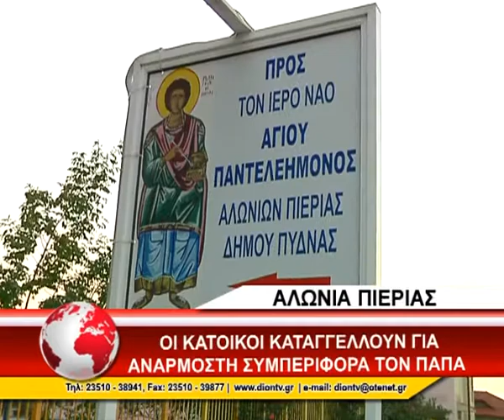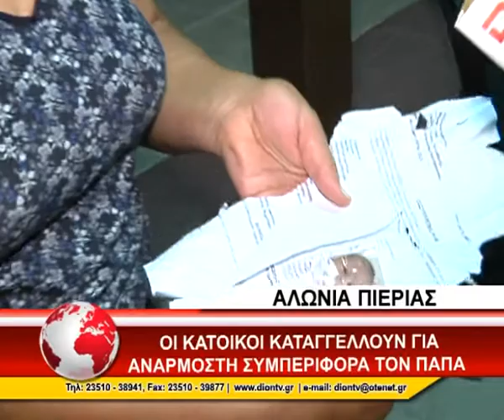ΚΑΤΑΓΓΕΛΙΑ ΓΙΑ ΠΑΠΑ ΑΛΩΝΙΑ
Καταγγέλλουν για ανάρμοστη συμπεριφορά τον παπά του χωριού τους οι κάτοικοι των Αλωνιών Πιερίας.  Όπως δηλώνουν, το τελευταίο περιστατικό που τους αγανάκτησε ήταν πως δεν έδινε σε νιόπαντρο ζευγάρι τις άδειες του γάμου του καθώς ζήτησαν απόδειξη από τον παπά για το χρηματικό ποσό που ζήτησε για το μυστήριο. Οι κάτοικοι υποστηρίζουν πως προτιμούν να εκκλησιάζονται σε άλλες ενορίες καθώς ο ιερωμένος είναι ανεπιθύμητος στο χωριό.